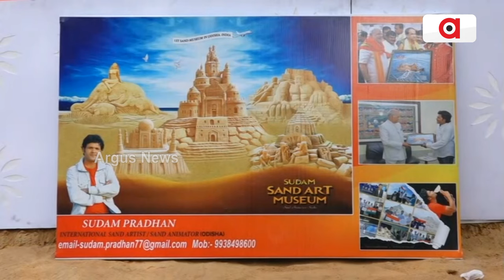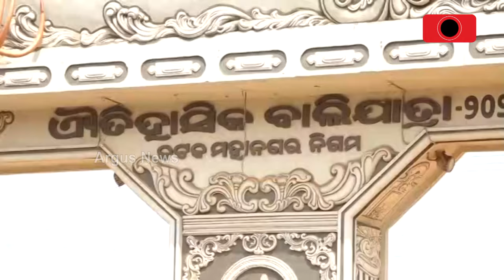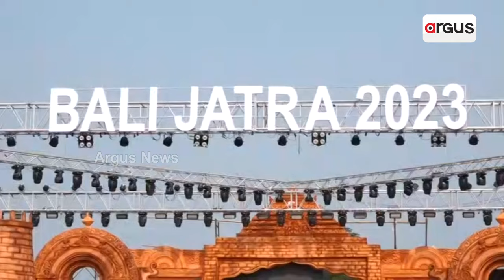ରାତି ପାହିଲେ କାର୍ତ୍ତିକପୂର୍ଣ୍ଣିମା, ଚଳଚଞ୍ଚଳ ହେଲାଣି ବାଲିଯାତ୍ରା ପଡିଆ || Cuttack Bali Yatra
ଏହି ଦିନ ଓଡ଼ିଆ ସାଧବ ପୁଅ ବିଦେଶରୁ ନୌବାଣିଜ୍ୟ ସାରି  ଗଡ଼ଗଡ଼ିଆ ଘାଟରେ ପହଞ୍ଚୁଥିଲା। ନଦୀ ବାଲିରେ ବିଦେଶରୁ ଆଣିଥିବା ଜିନିଷର ହେଉଥିଲା ବ୍ୟବସାୟ। ସେହି ସ୍ମୁତିରୁ ସୃଷ୍ଟି ଆଜିର ବାଲି ଯାତ୍ରା।